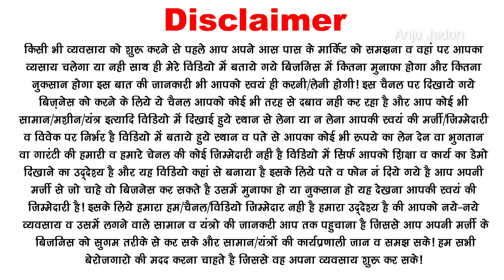1 रू के Item पर 500 का मुनाफा, New uv printing machine, uv max dual head uv printer, uv dtf printer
1 रू के Item पर 500 रू का मुनाफा, 1 मशीन हजारो काम New UV Printer. Small Business Ideas, high profit business ideas. new UV Printing Machine price in India. Latest UV Printing with high quality uv printing Ink.

Mini oil mill machine for home & Business

Maximum Variety of applications and high profitability are two of the most sought after advantages when it comes to UV printing. UV printers from the house of best servieces are eco-friendly & profitable as they balance both, environment and business needs. Minimum ink consumption and optimized ultra-violet printing technology reduce cost. Our Best Services UV LED curable inks are Green Guard certified, completely safe & odorless. They offer the best quality & optimal performance when used in our range of UV printers. Precision manufacturing capabilities coupled with the Smart integrated design of our UV printers offer convenient & trouble-free operation. LED lamps offer a huge energy saving solution thus bringing down the total cost of ownership. High-quality print and exceptional graphic print output are the USP of our ultra-violet printers. Our UV LED roll-to-roll inkjet printer range offers the option to print on a wide range of media, like backlit fabric, ceiling film, vinyl, advertising banner, PET, wallpaper, etc. New age print possibilities like back to back printing, day-night printing, dual creative printing & embossed effect with unique 3D structure formation prints are possible on our printers. Maximum and versatile indoor and outdoor applications like banners, signage, billboards, terminal graphics, bus shelters, trade show graphics, window displays, flags, wall graphics, building wraps, POP, and POS graphics are changing the landscape of signage and display printing. Our UV Flatbed Printers cater to multiple industrial & corporate print needs ranging from wood, glass, acrylic, sun mica, almirah, gifting accessories and many more.

 UV printers comprises with an advanced technology of UV Printing on any rigid surface. True flatbed ensures better print registration for higher quality prints on irregular shapes and uneven surface materials. Colorjet UV Printers are designed with a comparatively very small footprint and needs less installation & operation area. White ink option enables printing on clear & dark surface materials opens up tremendous applications and business opportunities. Colorjet Uv range also includes Hybrid and UV Roll to Roll Printers for Rigid and Fabric printing materials.UV Printer, Flatbed Printer, UV Flatbed printer, UV Digital printing machine, UV Digital Flatbed Printing Machine, Glass Printing Machine.